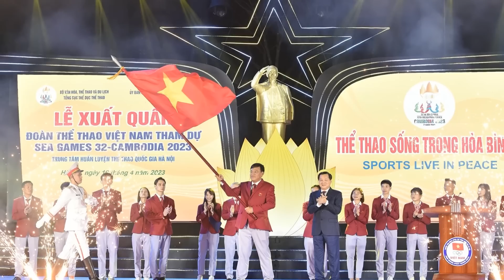SỐC: Người Thái Nói Lời "KHÓ NGHE" Khi Bị Việt Nam Bỏ Xa Trên Bảng Tổng Sắp Huy Chương Sea Games 32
- Biên tập nội dung:
- Dựng video:
- Giọng Đọc: